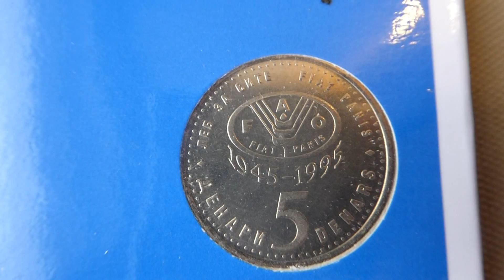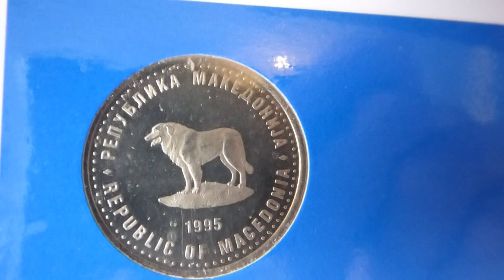1995 Macedonia : series F.A.O.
3 coin set from Macedonia : 1 denar - 2 denari - 5 denari. Three coins with the denominations on the reverse and 3 typical animals on the obverse : a Yugoslavian sheep dog ( SARPLANINEC ) - a fish ( SALMO LETNICA ) and a European lynx ( FELIS LYNX ) . Mintage unknown.